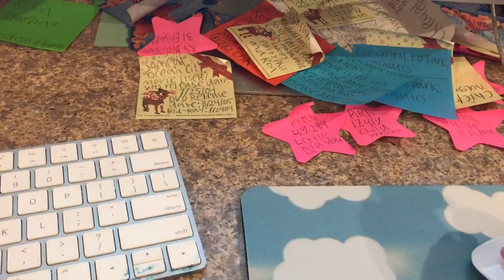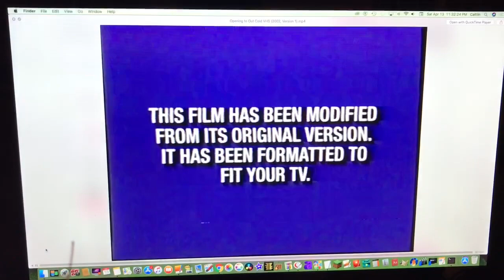Tom Watches the THX Logo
Tom Cat watches Out Cold on VHS. Play in the snow with the THX logo.